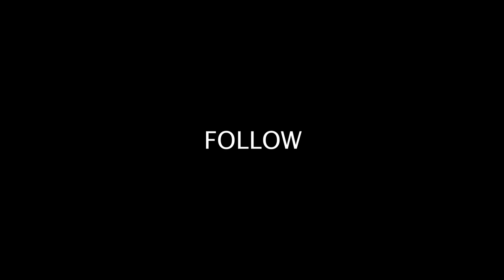you were right, we were wrong! (the WORST lumber ever)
This video is about the worst lumber we've ever bought from the hardwood dealer. We buy our lumber from the hardwood dealer and this time we ended up with wood that was just TERRIBLE. Cracks, splits, knots, the wrong species - we saw everything wrong with wood in this batch. Fortunately, they had great customer service and helped us out with new lumber so we could get started selling woodworking with our new 9 foot long kitchen table build for $6000!

Fan Mail:
Jennie & Davis
8524 Hwy 6 N
Box 533
Houston, TX